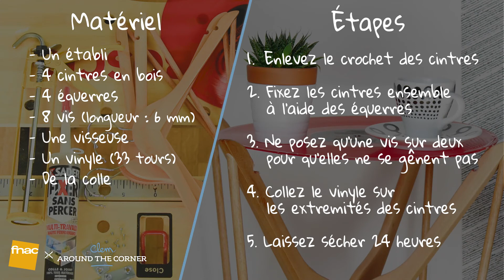Mes créations Fnac X Clem Around The Corner : fabriquez votre table vinyle !